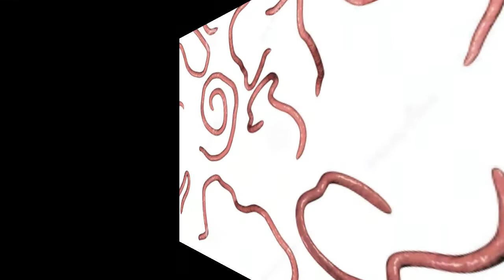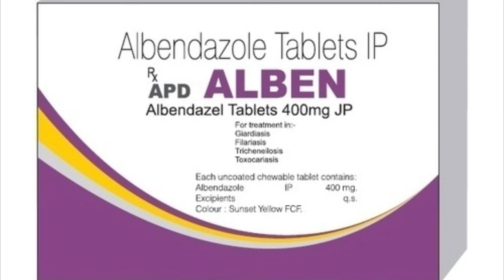കുട്ടികളിലെ വിരശല്യം നിസ്സാരമാണോ? Worms in children and young people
Causes symptoms and treatment of worms in children and young people,
Complications of worms,How to diagnose worms in children